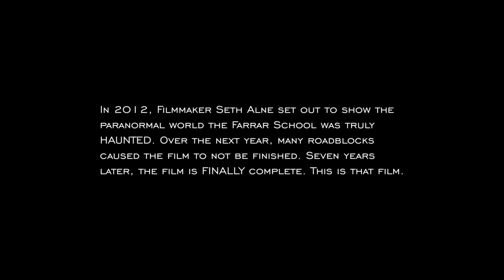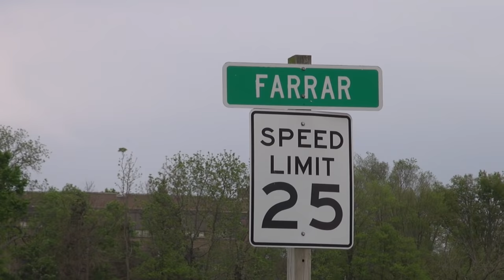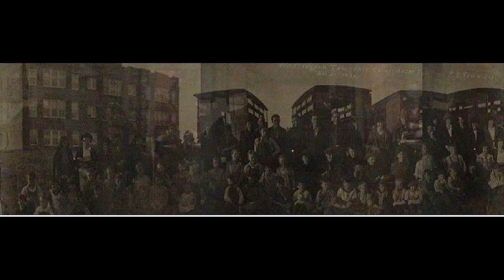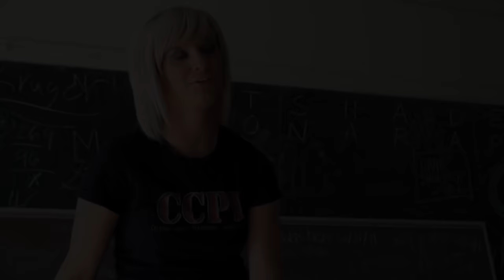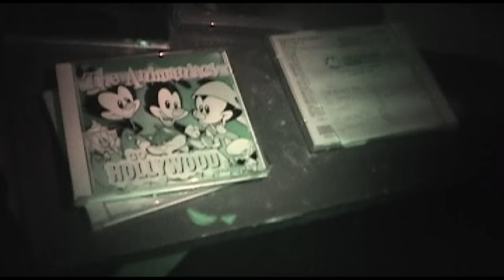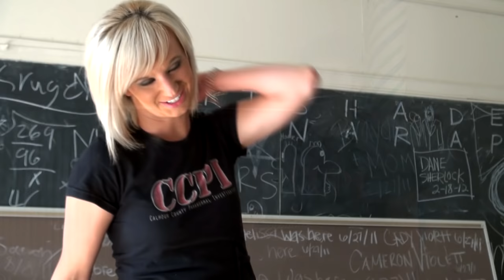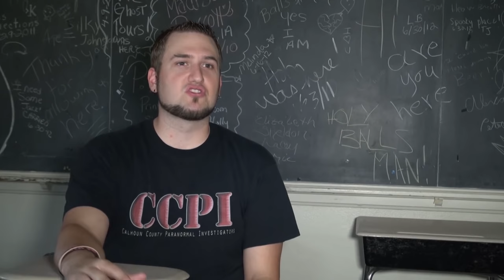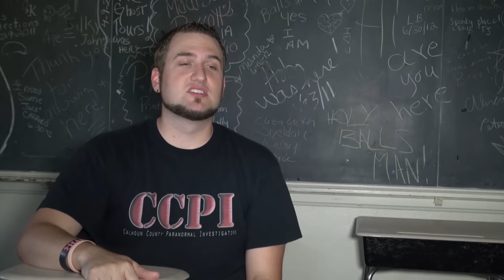THE HAUNTING AT FARRAR- An Original Paranormal Documentary (2019)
A look inside the Haunted Farrar School. Hear real testimonies, see and hear evidence, and experience what make this almost century old school, one of the most terrifying places in the Midwest.